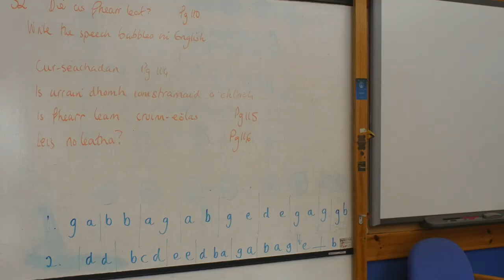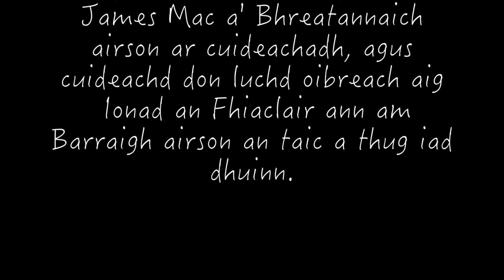Na Fiaclan Fìrinneach | Castlebay High School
A comedy about a young boy named Ben, who is constantly lying to get himself out of trouble and to make himself seem cool to his friends. However, one day a trip to the dentist changes his view on telling the truth.